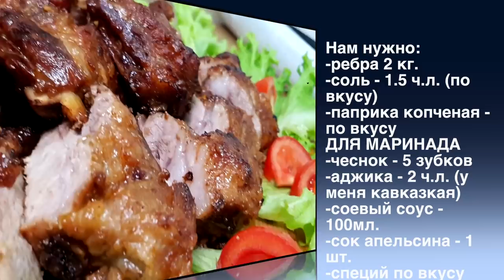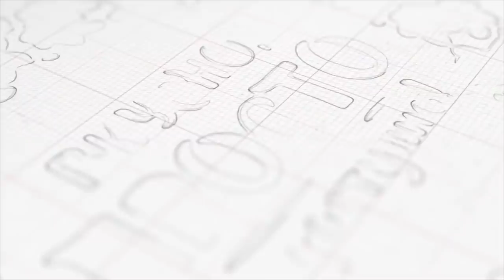ГОТОВЛЮ ТАК УЖЕ МНОГО ЛЕТ! ВКУСНЕЕ И СОЧНЕЕ МЯСА НЕ ПРИДУМАТЬ - 3 ЛУЧШИХ РЕЦЕПТА!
1. Мясо на косточке
Нам нужно
Мясо - 2.5 кг.
соль - 3 ч.л.
имбирь - 70 гр. (можно заменить на чеснок)
розмарин - по вкусу
пюре - 300гр. (лучше из детского питания)

We need
Meat - 2.5 kg.
salt - 3 tsp
ginger - 70 gr. (can be replaced with garlic)
rosemary - to taste
mashed potatoes - 300g. (better from baby food)

2. Ребра
Нам нужно:
ребра 2 кг.
соль - 1.5 ч.л. (по вкусу)
паприка копченая - по вкусу
ДЛЯ МАРИНАДА
чеснок - 5 зубков
аджика - 2 ч.л. (у меня кавказкая)
соевый соус - 100мл.
сок апельсина - 1 шт.
можете добавиить специй по вкусу

We need:
ribs 2 kg.
salt - 1.5 tsp (taste)
smoked paprika - to taste
FOR MARINAD
garlic - 5 cloves
adjika - 2 tsp (I have a Caucasian)
soy sauce - 100ml.
orange juice - 1 pc.
you can add spices to taste

3. Мясные кармашки
Нам нужно:
мясо - 1 кг.
соль, перец - по вкусу
розмарин - 4 веточки
шпигат - 150 гр.
сыр рикотта - 120 гр.

We need:
meat - 1 kg.
salt, pepper - to taste
rosemary - 4 sprigs
scupper - 150 gr.
ricotta cheese - 120 gr.
cream cheese - 120 gr.